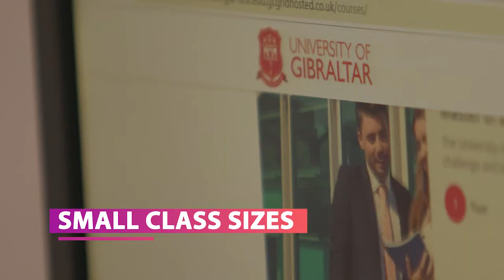Choose University of Gibraltar - EN [L]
Discover the University of Gibraltar. Our UK-aligned, industry-led courses ensure you’re getting the skills that employers are looking for, while our smaller class sizes give you the space to explore big ideas.